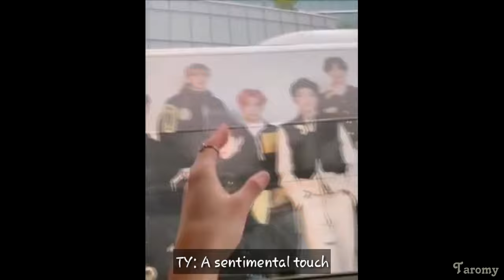NCT funny & cute moments 재미 있고 귀여운 순간들 #6 КЕРЕЙСКАЯ МАПОПЫРКА